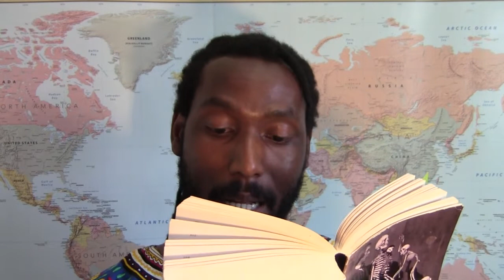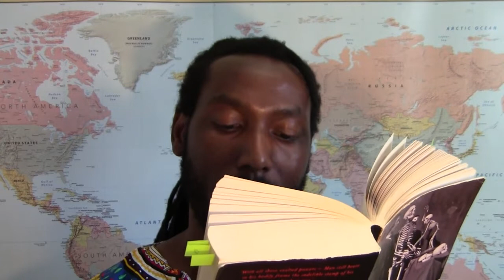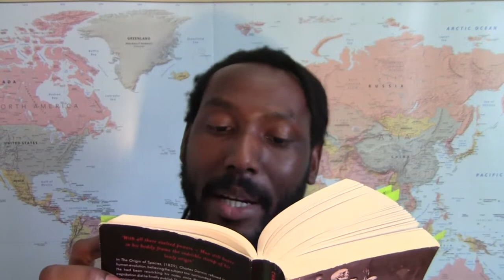The Descent of Man by Charles Darwin | Book Discourse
In his follow up to "On the Origin of Species", Darwin continues to use examples of nature to build upon his theory of evolution. Interestingly, one of the examples he uses is morality. Where does morality come from? Why is there no one universal moral standard? Is morality, like anatomy, varied due to the survivability requirements of diverse environments? Does evolution influence morality? Let's discuss.